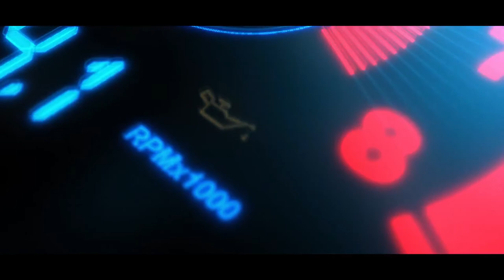AUTOMOBILISTA 2 - STOCK CAR GOIANIA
Fala Galera!
Estamos aqui com o Automobilista 2, o mais novo lançamento do simulador da Reiza Studios. Lembrando que o jogo Ainda não é um produto finalizado, uma vez que faltam modo de jogo.Esse simulador conta com a maioria das categorias nacionais brasileiros e algumas categorias internacionais.

O jogo é usa a mesma engine do Project Cars 2.  Como novidades em relação ao Automobilista 1 temos as condições climáticas dinâmicas, novas pistas do automobilismo internacional e a presença da maioria dos carros e pistas que costumavam ser DLC no jogo anterior, mas em Automobilista 2 está de graça.

Tem um Xbox One ou PC?  Entre em contato com nós para jogamos juntos e trocar idéias

SETUP USADOS NO CANAL

-Cockpt WS one 1 Modelo F1 Maclaren 2008
-Volante thundermaster TX - Addon Ferrari GTE Endurance
-Tv LG 32 led

- PC
 Monitor Gamer AOC 21,5 75Herts
 Gabinete RGB VX Gaming
 Placa Mãe GigaByte AB350M-DS3H V2
 Processador AMD ryzen 5 2400g
 Memória - 2x 8gb 2600mhz DDr4 Hyperx Fury
 SSD Kingston M2 240gb
 HD 2Tb SeaGate 7200RPM
Fonte Kcas Full Range 650w 80 plus bronze PFC Ativo
Cooler Processador CoolerMaster Hyper T20